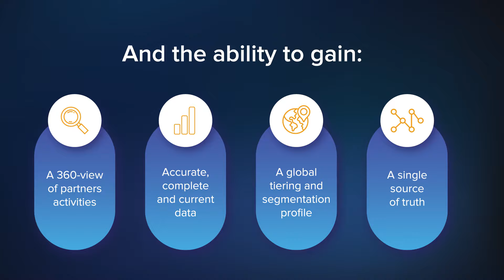Channel Data Management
A successful channel data management strategy is all about creating a 360-degree view of your channel partners and interactions with you and the channel.